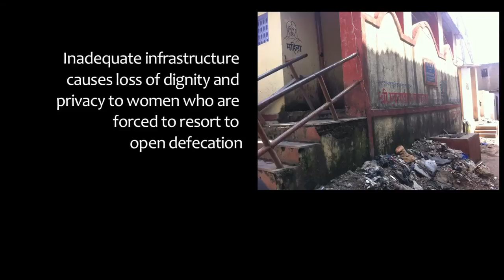Toilet Torture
A documentary by ORF researchers Payal Tiwari and Dr Sumedh on the harassment, humiliation and health disorders faced by women in Mumbai’s slums because of the lack of adequate and hygienic sanitation facilities.